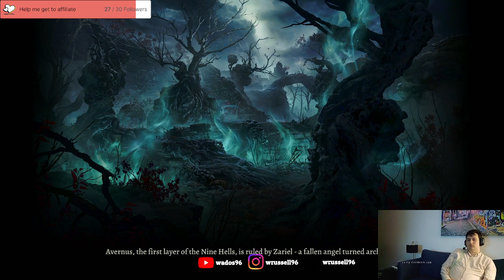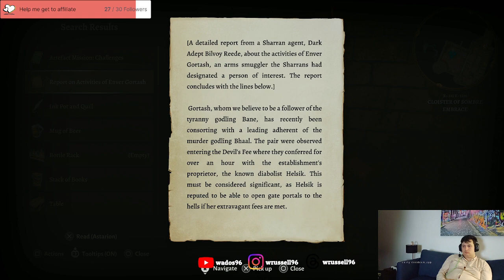Baldurs Gate Playthrough 24 - About to lose a lot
I tried to clear out Shar's temple but I have some trouble and the power goes out.